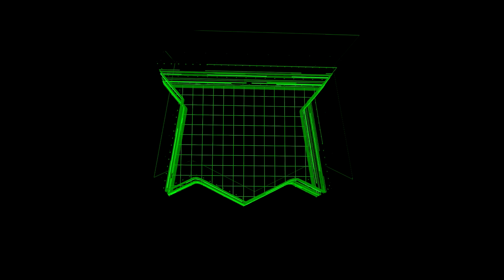This Arc Hunter Build DESTROYS the End Game | Destiny 2 Season of Plunder